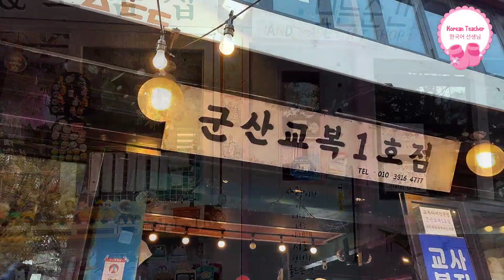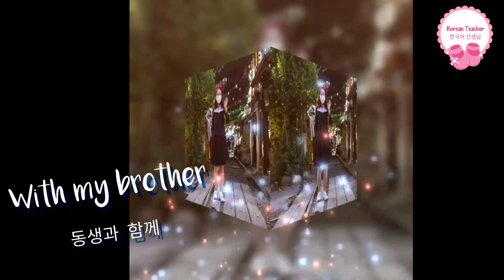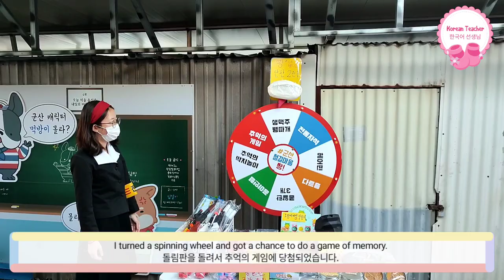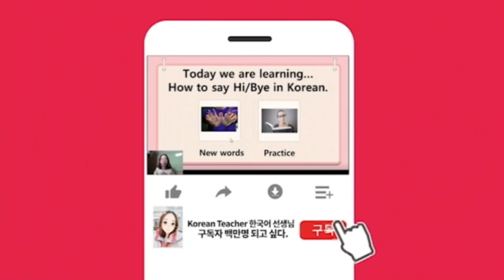SUB [GunsanTravel][군산여행] I miss the school days when I wore the uniform/ 교복을 입던 학창시절이 그립습니다.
Eng SUB, Russian SUB, Belarusian SUB, Ukraine SUB

가족 채널도 많은 응원 부탁드립니다.